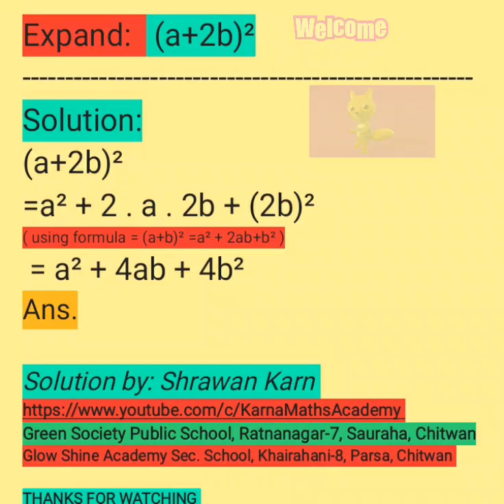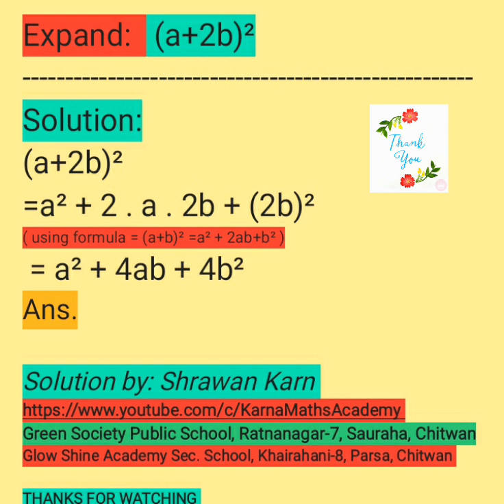Expand || (a+2b)² || Expansion of Binomial algebraic expressions